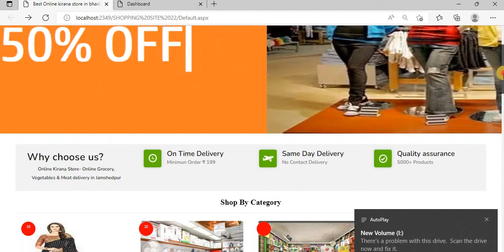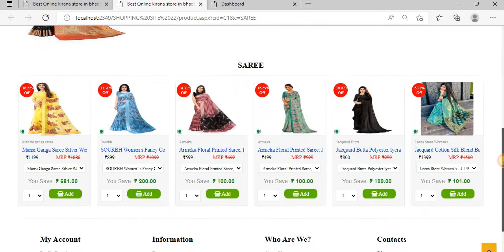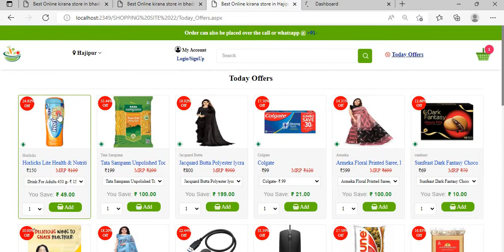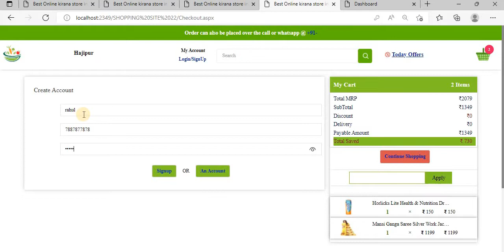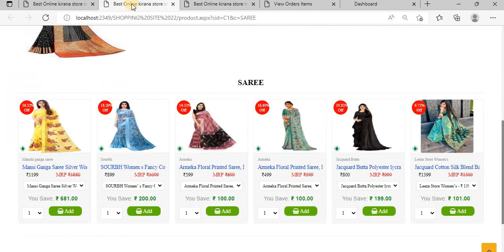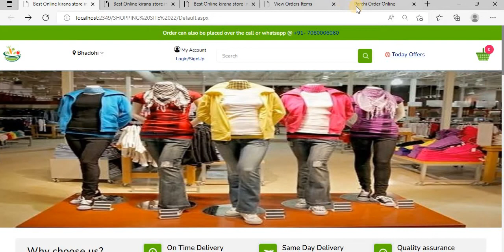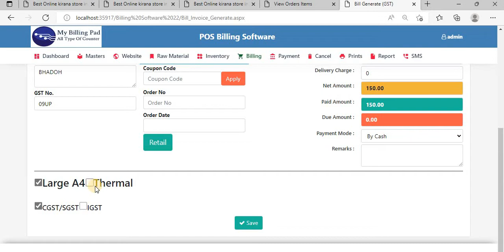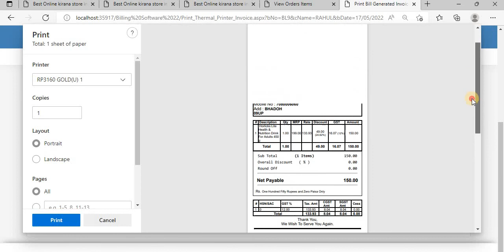Online ecommerce website with pos | retail billing software